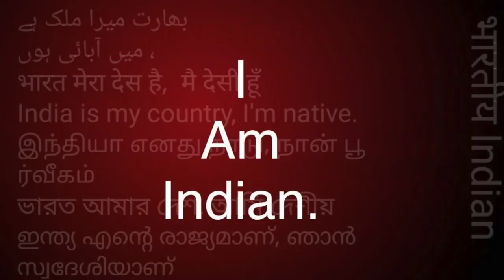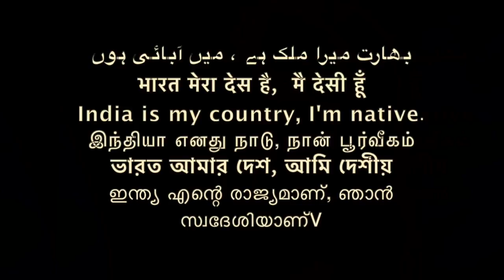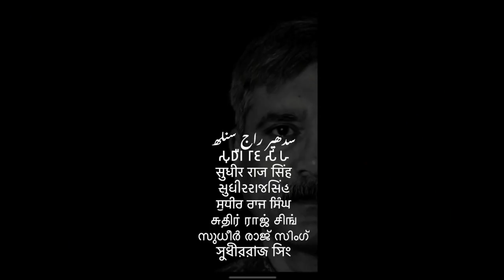दुनिया की सबसे ख़तरनाक सेना/ बुद्ध समण संघ SAMAN SANGHA BUDDHA WE THE PEOPLE /Sudhir Raj Singh